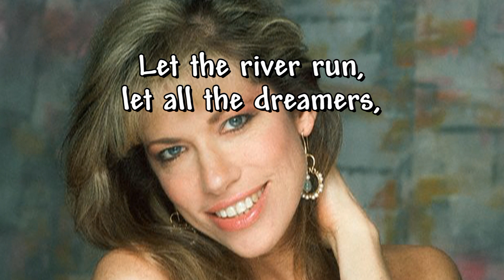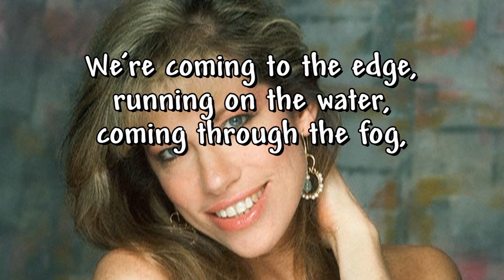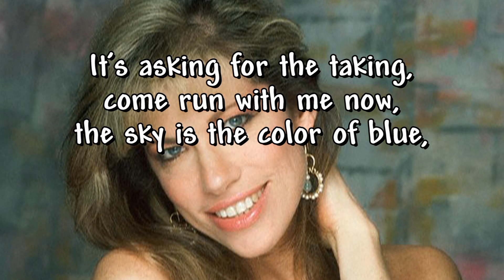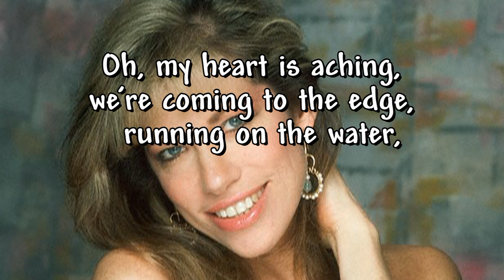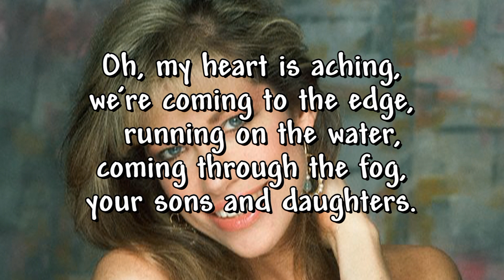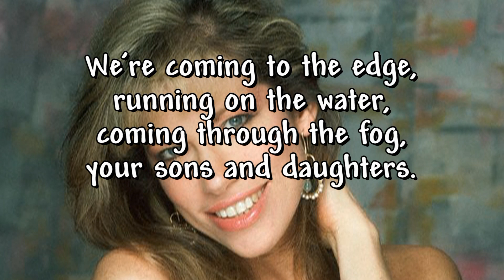Carly Simon - Let the river run